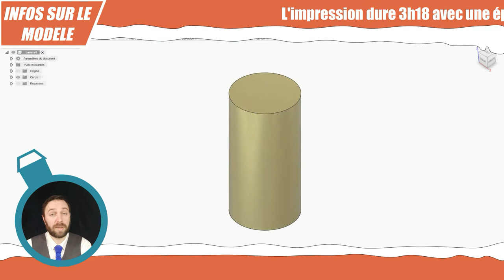🎄 impression 3D Noël : 🎁Calendrier de l'avent : Le sapin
Ce modèle Sapin s’imprime facilement en 3h18. (détail dans la pages Thingiverse)

Dans le fichier que vous pourrait télécharger depuis ma page Thingiverse, Cults ou MyMiniFactory (liens plus bas dans cette description) , il y a un modèle simple à suspendre et un modèle avec des chiffres qui varient de 1 à 24.
Le modèle chiffré peut vous permettre de l’utiliser par exemple comme un calendrier de l’avent dans un sapin.